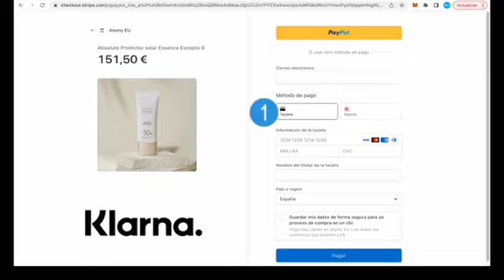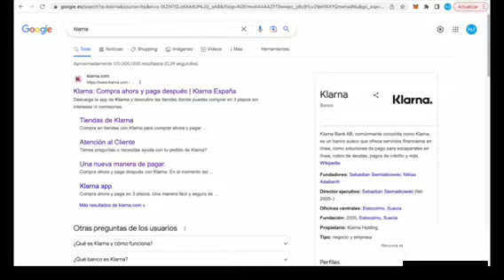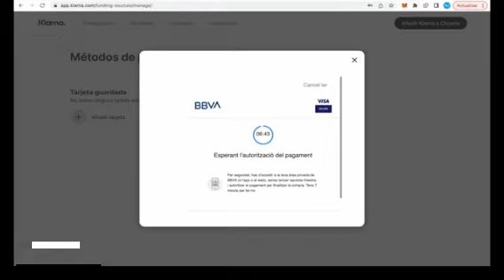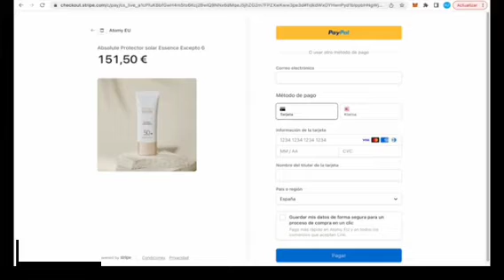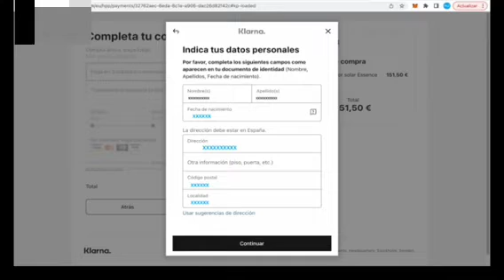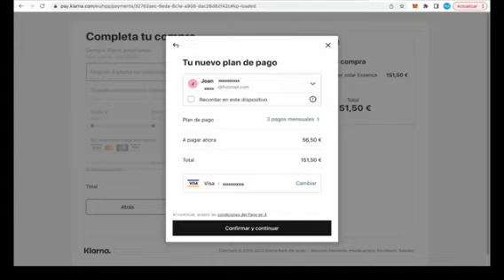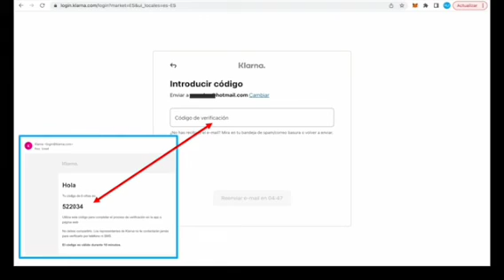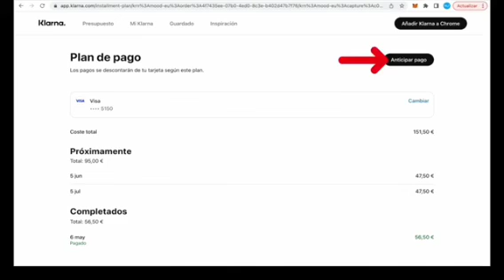💥COMO PAGAR TUS COMPRAS DE ATOMY EN 3 PLAZOS SIN INTERESES A TRAVES DE KLARNA💥EN 🇪🇦 Y 🇪🇺